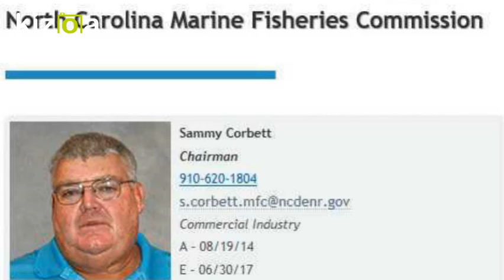Sammy on Oystering and Defining a Commercial Fisherman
Listen the NC Marine Fisheries Chairman Sammy Corbett explain why defining a commercial fisherman is so important to sustainable resource management.  Part-timers out for a quick tax free dollar are not properly reporting landings, undercutting the true market value for full-time working watermen and have no long-term interest in conservation to support sustainable fisheries for professional working watermen.